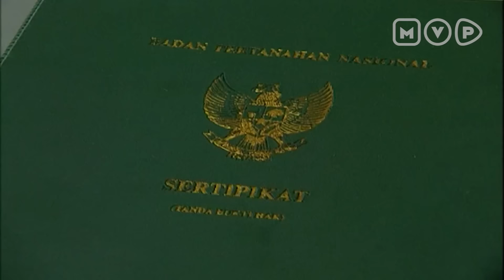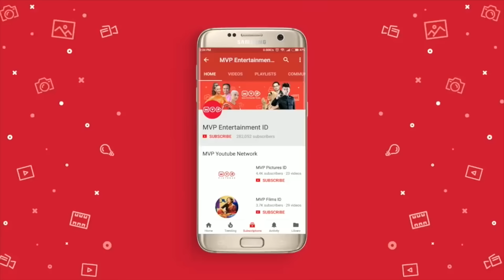Orang Tua Majikan Ajak Keluarga Supir Ganteng Silaturahmi | Roman Picisan Episode 19 Part 2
Setelah Ibunya Chika tahu siapa identitas James sebenarnya, ia pun menelpon keluarga James dan mengajaknya untuk bersilaturahmi. Bagaimanakah reaksi Chika saat akhirnya bertemu James lagi setelah sekian lama?